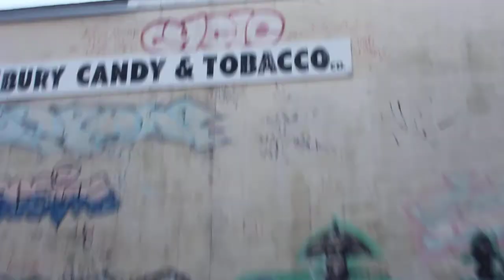Danbury Graffiti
old 90's wall